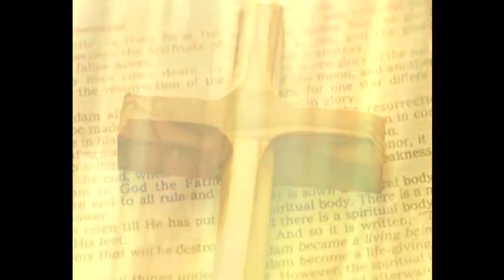Jazzmeia Horn/Mike LeDonne - East Of The Sun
Jazzmeia Horn vcl, Mike LeDonne B3, Peter Bernstien guit, Vincent Herring alto, Brandon Sanders dms.